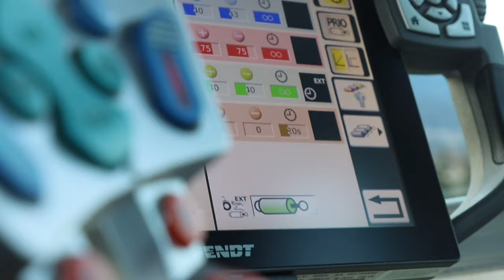FENDT 824 and 922 with STRAUTMANN manure spreaders!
Spreading manure with a fendt 824 and 922!
Plowing with a John Deere 7230R.